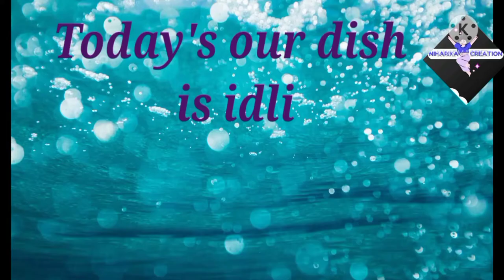Instant idli/ within 20 minutes/ Niharika creations 🌹🌹